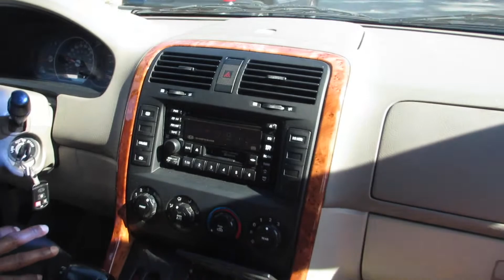The Premiere | Red Carpet | 5/20 & 5/21/17 | Family Vlogs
We all attend the premiere of Hogan. There was an interesting turn of events. Joe, Jory and I went to Costco. Jada does a show for me.